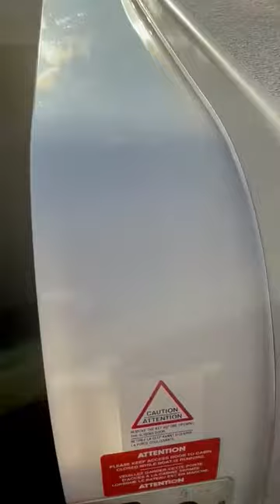Doral 33 Intrigue Gardasee Italien - Pacengo - Liegeplatz kann übernommmen werden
Modell 2005. Erstzulassung 2005.
Reines Süßwasser Boot.Liegeplatz - Italien - Gardasee - Lazise / Pacengo - kann übernommen werden!
Metallica Gold - weiß.
Sieht aus wie neu.
Reines Süßwasser Boot, lag nur in den Sommermonaten im Wasser.
Winter im Trockendock - in der Halle .